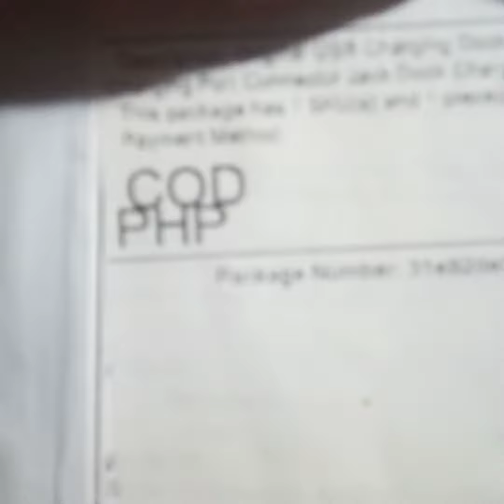LAZADA DELIVERY OPENING UNBOXING LENOVO K4NOTE USB PORT